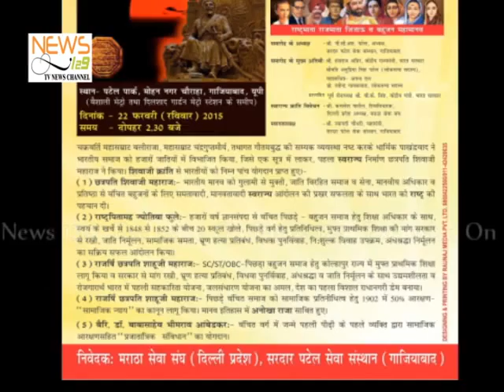Press Note Regarding Shivaji Maharaj